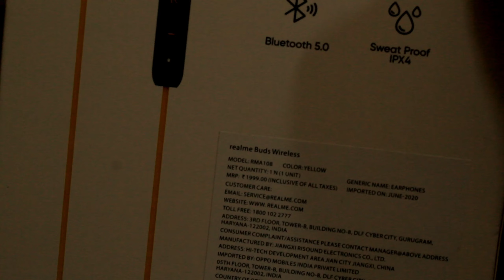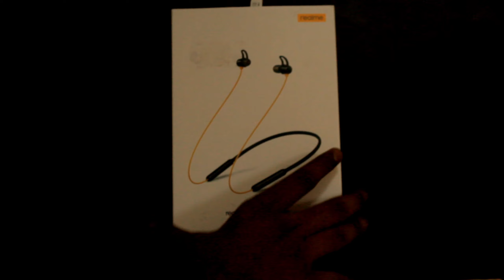Realme Buds Wireless // UNBOXING // I DO ANYTHING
PRICE :1700/-

Realme Buds Wireless

*10 minutes of charging gives you 100 minutes of music time. Large 110mAh battery charges completely in 1.5 hours, giving a playback time of up to 12 hours.
*11.2 mm sound driver capable of producing great bass.
*Built-in magnets: Enjoy magnetic earbuds with auto on and off feature for seamless audio connection.
*Three button remote: Control your music, handle phone calls and even summon Google Assistant with three tactile inline buttons.
*A premiun neckband design along with a tangle free memory metal string ensures a great experience.

MY DEVICE : CANNON 3000d
SOUND RECORDER : INTERNAL

SUPPORT ARE CHANAL GIVE US SUPPORT FOR GOOD VIDEOS VIDEO